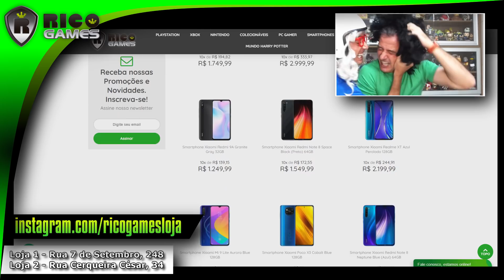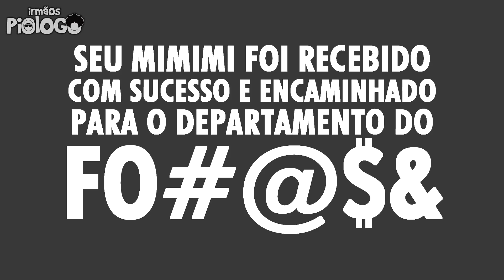Esquadrão Suicida 2 É INCRÍVEL - Reaction Irmãos Piologo Filmes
O primeiro trailer do Esquadrão Suicida saiu e veja aqui o que achamos do trailer e o que esperamos dessa sequencia.
►The Suicide Squad é um futuro filme americano de super-herói que será lançado em 2021, baseado na equipe de anti-heróis de mesmo nome da DC Comics. Definido para ser distribuído pela Warner Bros. Pictures, pretende ser uma sequência independente de Esquadrão Suicida e o décimo filme no Universo Estendido DC.

🤑 GIFT CARDS DE R$ 100 todo Mês!!! Mande seu apoio usando o LunesPay e concorra

☻►Quer Mandar algo? Mande aqui:
Irmãos Piologo
Caixa Postal 622
Indaiatuba-SP
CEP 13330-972